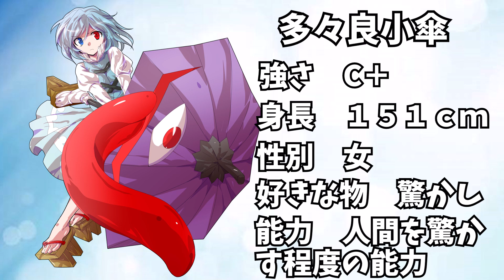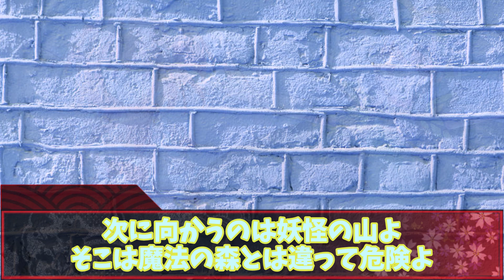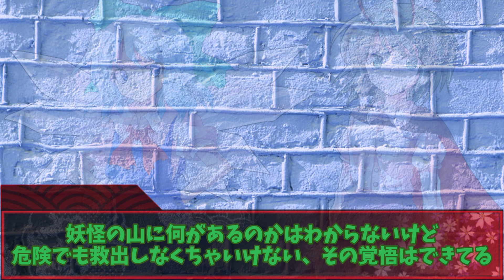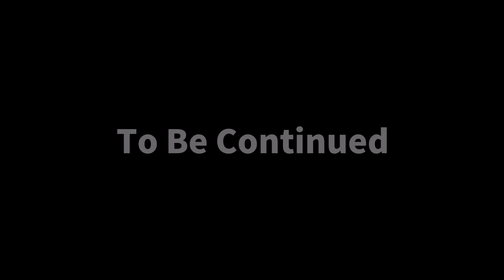【ゆっくり茶番劇】東方氷河郷 第21話～妖怪の山の吸収装置～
第２１話
作戦を立てるラルバ達、スターがみた悪夢とは…？
七三ゆき(七三ゆきのアトリエ) http:// nanamiyuki.com 甘茶の工房 https:// amachamusic.chagasi.com 効果音ラボ https:// soundeffect-lab.info DOVA_SYNDROMEさん https:// dova-s.jp H/MIX GALLERY http:// hmix.net アマチュア創作支援所 http:// amacreate.com 当サイト わたおび様 https:// wataokiba.net dairi様&はるか様 https:// オオハシ(トゥーカン) https:// illust-toucan.com ニコニ・コモンズ https:// 音楽:魔王魂 https:// maou.audio